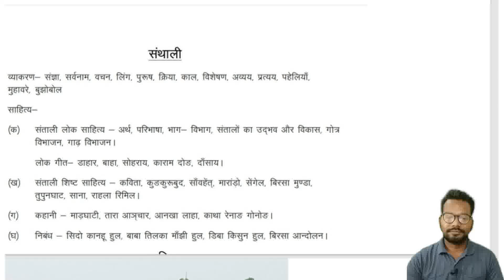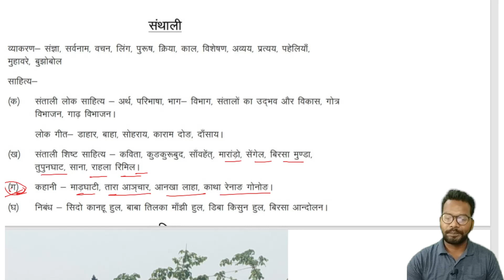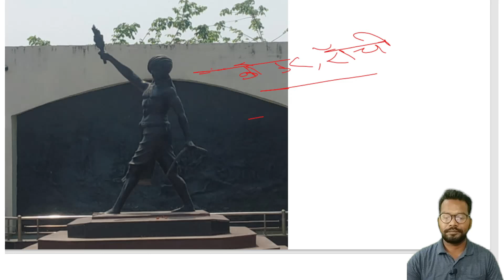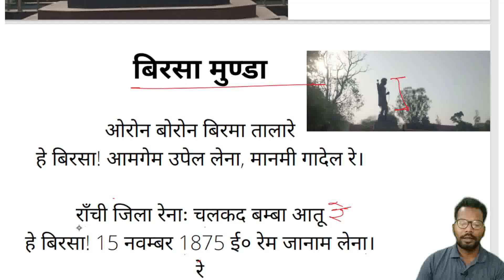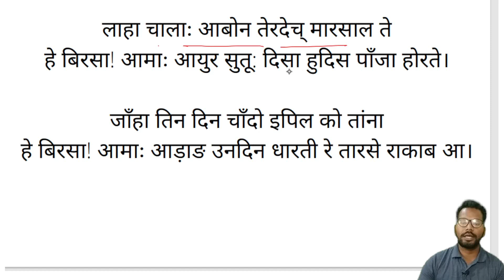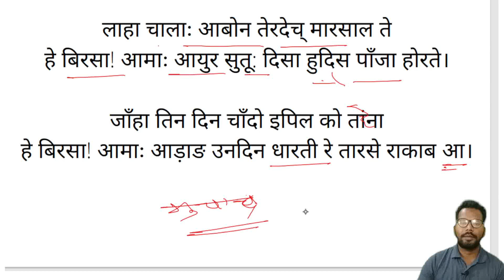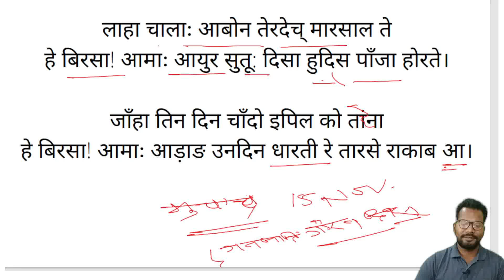Jssc cgl santhali kavita 'Birsa munda'/संथाली शिष्ट साहित्य 'बिरसा मुण्डा'/jgglcce santhali lecture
Jssc cgl 2021-22 /jgglcce
झारखण्ड कर्मचारी चयन आयोग (सचिवालय ) भर्ती हेतु
 परीक्षा में क्षेत्रीय भाषा संथाली के शिष्ट साहित्य के एक कविता की विस्तृत व्याख्या

इस चैनल पर jssc cgl के संथाली भाषा के वीडियो उपलब्ध है
कुछ  लिंक;-
जोहार :))